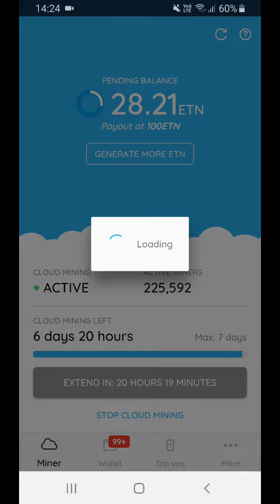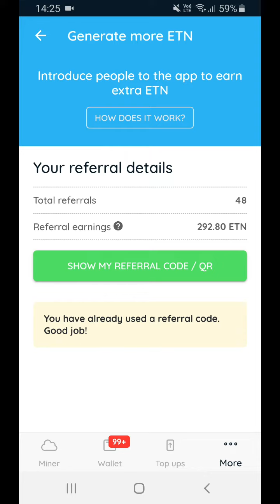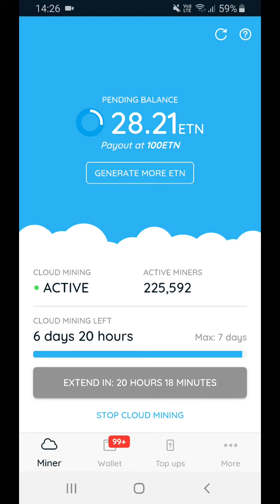Electroneum All Time Low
This is the lowest value ETN has ever been.